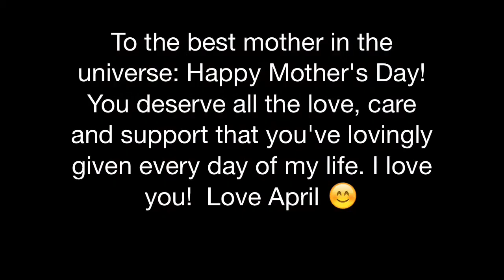Mother's Day 2014